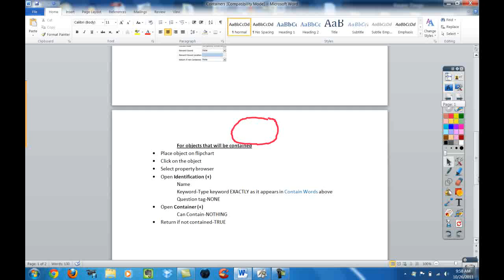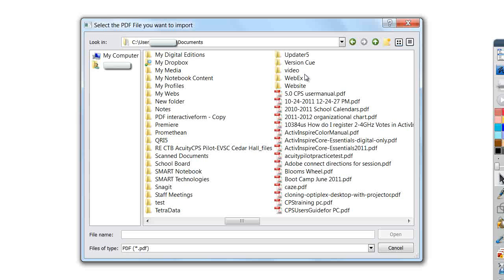Import a Word Document as a PDF to Annotate with ActivInspire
Tutorial to import a word document as a PDF to annotate with ActivInspire